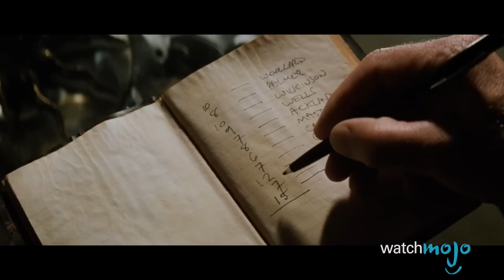Top 10 Movie Villains Who SHOCKINGLY Didn't Kill Anyone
Villains from Action movies that to our surprise did not actually kill anyone throughout the film. WatchMojo presents the Top 10 Villains with a zero body count. But who will take the top spot on our list? Will it be Grand Moff Tarkin, Bill, or Le Chiffre. Watch to find out!

00:39 #10. The Wicked Witch of the West from “The Wizard of Oz” (1939)
01:42 #9. Ian Howe from “National Treasure” (2004)
02:42 #8. Cruella de Vil from “101 Dalmatians” (1996)
03:42 #7. Zuul from “Ghostbusters” (1984)
04:44 #6. King Xerxes from “300” (2006)
05:39 #5. René Belloq from “Raiders of the Lost Ark” (1981)
06:51 #4. Grand Moff Tarkin from “Star Wars: Episode IV – A New Hope” (1977)
07:56 #3, #2, #1 ?